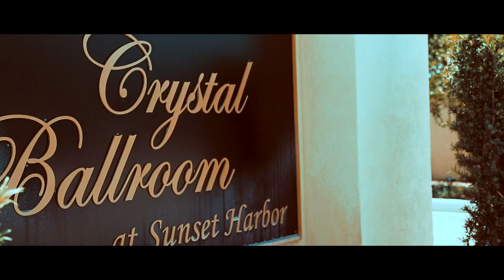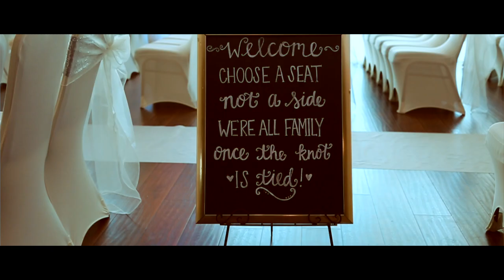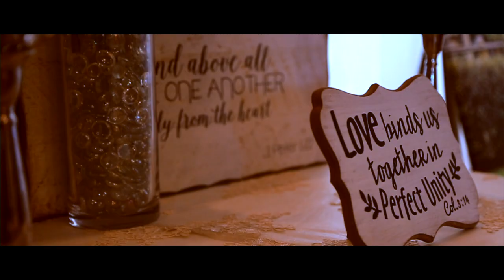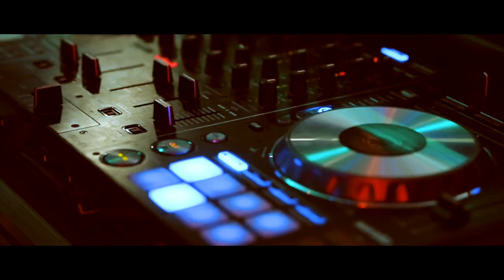Crystal Ballroom Wedding In Daytona Beach | What an emotional Wedding | Berekia & Jean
We had a lot of fun filming the beautiful wedding of Berekia and Jean. It was the most emotional wedding we've done.